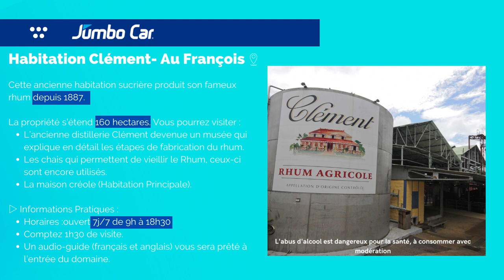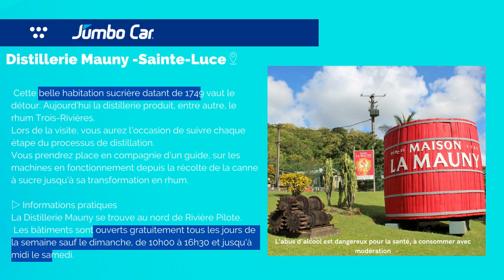TOP 5 des Distilleries - Rhum de Martinique- Jumbo Car Martinique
Lancez-vous dans une aventure gustative et découvrez les différentes étapes de fabrication du rhum qui ont forgé la réputation mondiale de la Martinique avec Jumbo Car.

Laissez-vous charmer par les arômes délicats des rhums mûrs et découvrez l'art et la précision de la distillation en visitant des distilleries renommées de l'île telles que Neisson, Clément, Habitation Saint-Etienne ou encore La Favorite.

Pendant cette visite, nous vous offrons la possibilité de goûter différents types de rhum ainsi que d'autres spécialités locales. Nous vous promettons une expérience exceptionnelle lors de cette visite qui ne vous laissera pas indemne.

Qui sommes-nous ? : Jumbo Car spécialiste de la location de voiture en Guadeloupe, Martinique, Réunion, Guyane, Costa Rica et Algérie

SUIVEZ NOUS :
Chaîne YouTube : Jumbo Car Martinique